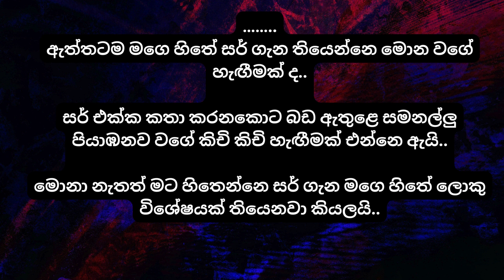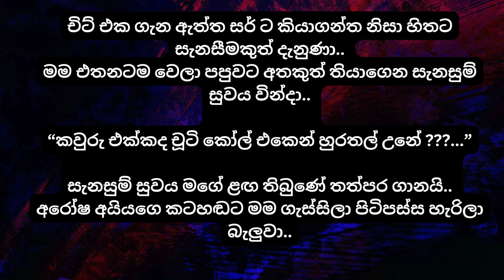Sinhala Novel අසම්මත පෙම| Episode 15 sinhala nawa katha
sinhala nawa katha, sinhala keti katha, sinhala story, sinhala adara katha

00:00 start of episode 15
01:30 story section 1
02:30 story section 2
03:30 story section 3
04:47   Episode 15 end

🚀Welcome to "Everything First" your ultimate destination for being at the forefront of everything groundbreaking! 🚀

🌟 ABOUT US:
At "Everything First," we're on a mission to bring you the latest, the trendiest, and the most cutting-edge content before anyone else. From tech releases to pop culture phenomena, we've got our finger on the pulse of what's happening now and what's about to take the world by storm.

🔍 WHAT TO EXPECT:
 Relaxation : Use our relaxation videos to refresh your mind and body.
🚀 First Looks: Get an exclusive sneak peek into the newest gadgets, technology, and innovations before they hit the shelves.

🎬 Entertainment Scoop: Dive into the realm of comedies, movies, TV shows, and pop culture moments that are about to capture your imagination.
🌐 Internet Culture: Explore the latest trends, challenges, and memes, funny reels, circulating the digital world.

Don't just follow the trends—set them! Engage with fellow enthusiasts in the comments section and share your thoughts on the next big thing.

🚀 Embark on a journey of discovery with "Everything First." Be in the know, be the trendsetter. Welcome to the future—welcome to "Everything First"! 💫